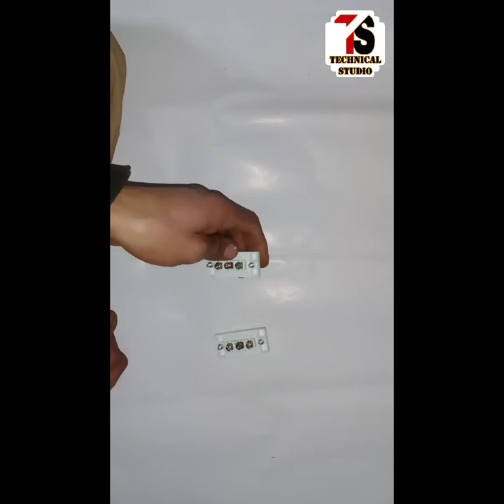Staircase wiring|Two way switch connection by Technical Studio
Two way switch connection Explanation with practically.